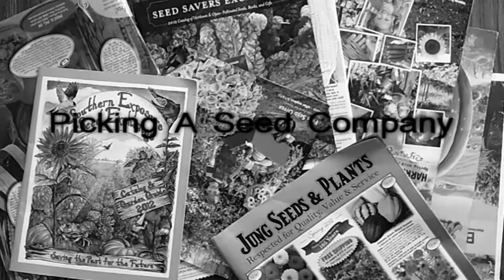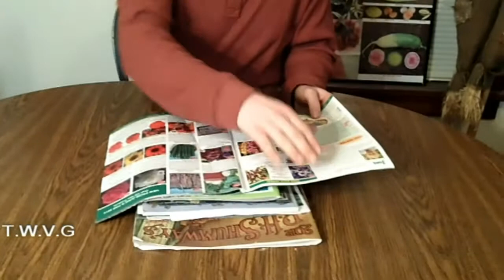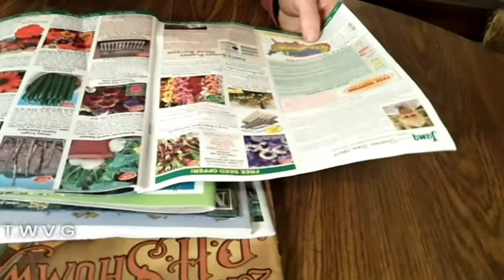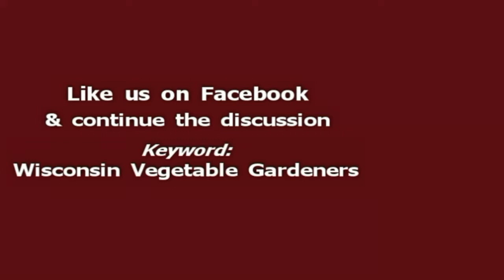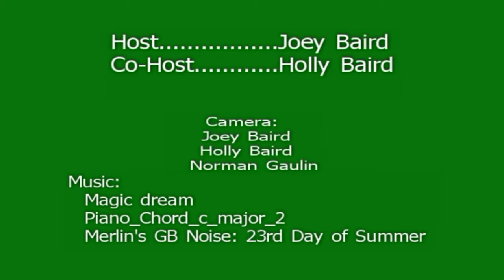Making zucchini relish, also how to budget for a garden,The Wisconsin Vegetable Gardener Show 11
Making zucchini relish, choosing a seed company, how to budget for a garden, making chile powder, reusing item to store charcoal